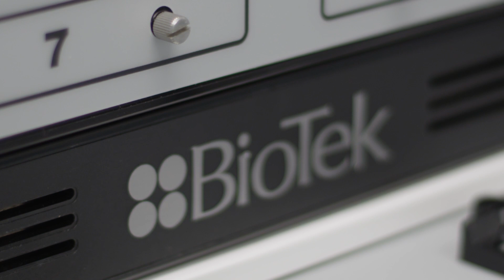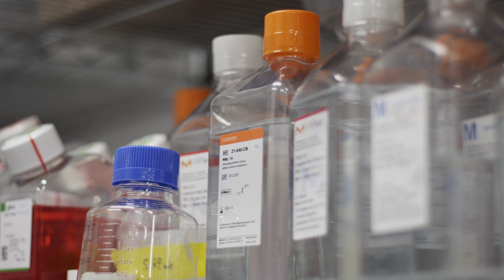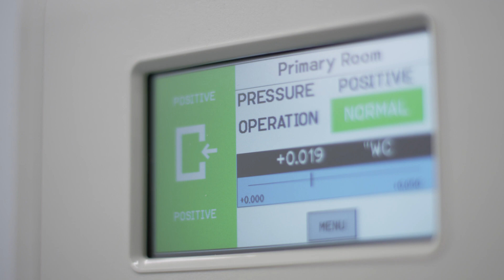How BACE Helps Biotechnician Assistants Meet Industry Standards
The Biotechnician Assistant Credentialing Exam (BACE) is an industry-recognized exam offered by Biotility designed to assess core skills and knowledge sets defined by the bioscience industry.

The exam framework is based on a DACUM analysis, detailing the competencies foundational to technician level positions.

Reviewed and updated annually with oversight from a national advisory board, the BACE remains current to industry needs nationwide.